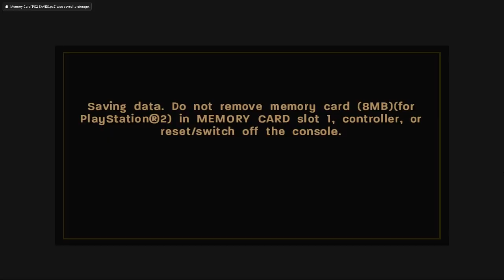Call of Duty 3 Walkthrough Part 13 (PC, PCSX2) ENDING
Hi there Im Jman, Ill be uploading all kinds of PS2 content for you. Who doesn't want to relive there memories seeing these games again.